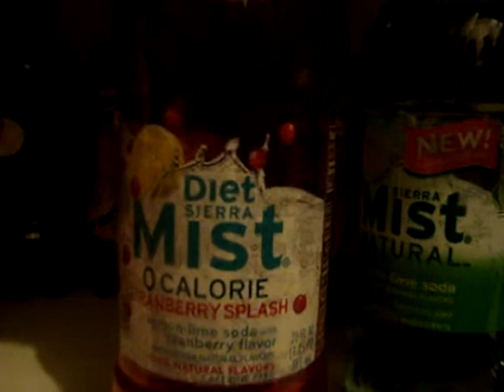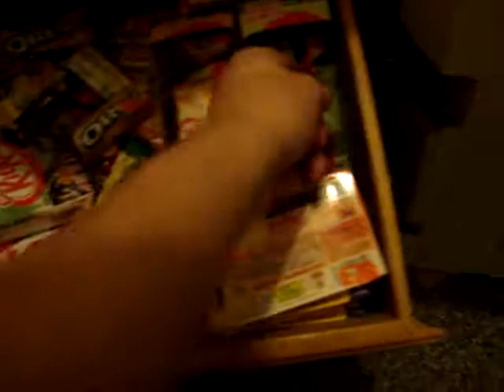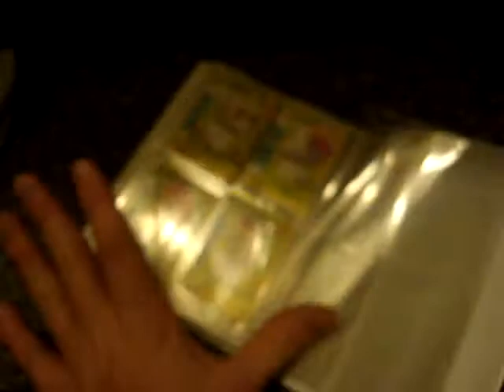Limited Edition Collection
Soda soda everywhere, but not a drop to drink.